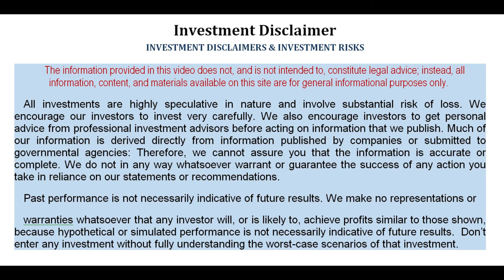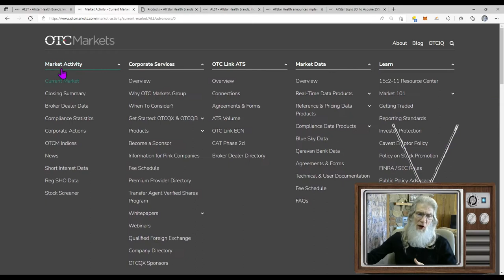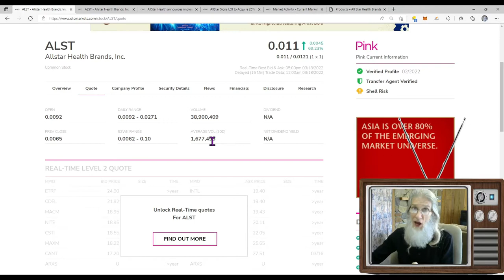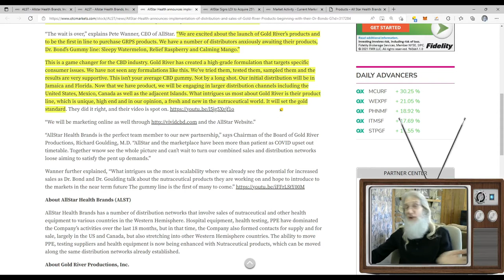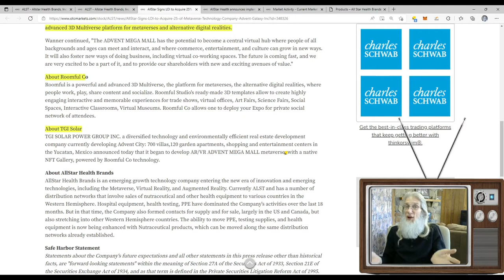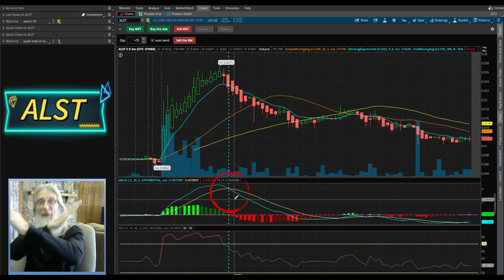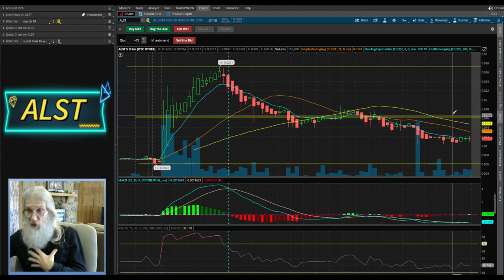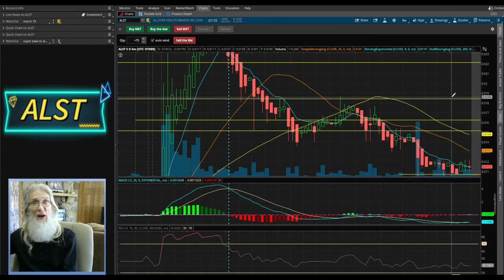$ALST Grab 300%-500%~Zidar~On Top & Hot OTC /Penny Stocks **THIS IS THE LAST VIDEO HERE- @ Pennybois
$ALST had a strong 2020 with providing solutions during the peak of the COVID pandemic: then went through some changes with management and has now taken new directions, products and projects and is at a PERFECT price to capture 100s% in short course.